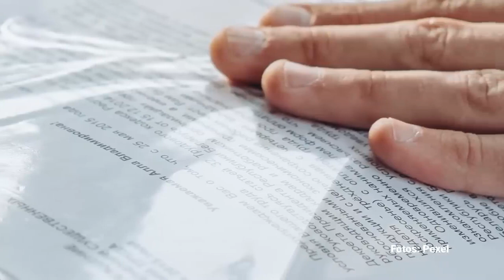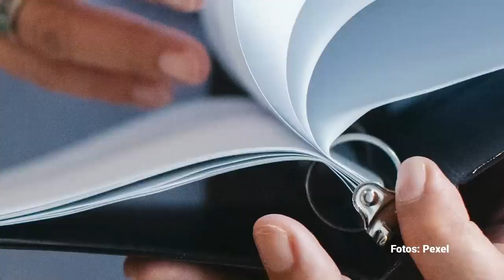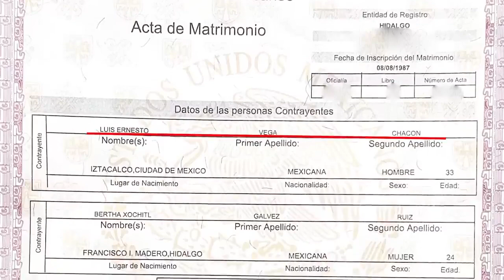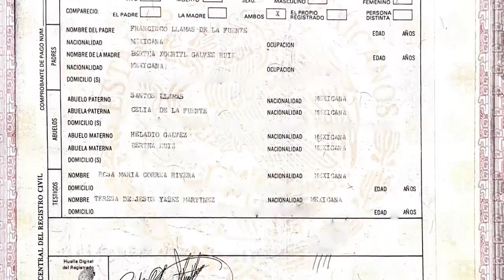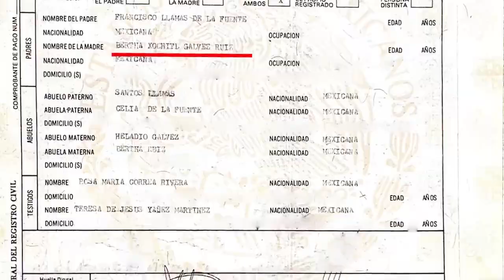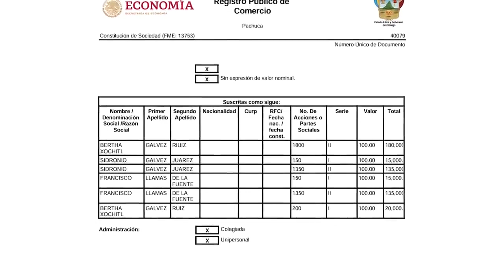Estado civil incierto; la hija tiene dos actas Faltan piezas en la vida de Xóchitl